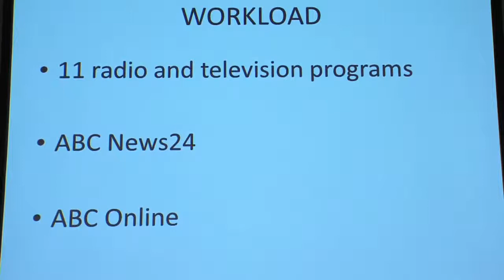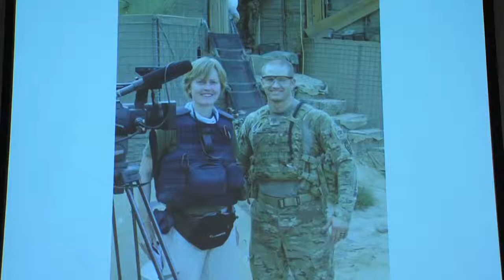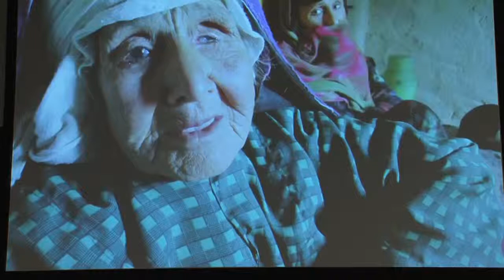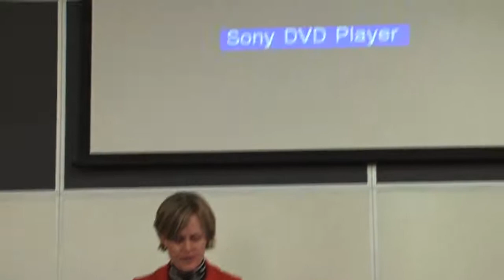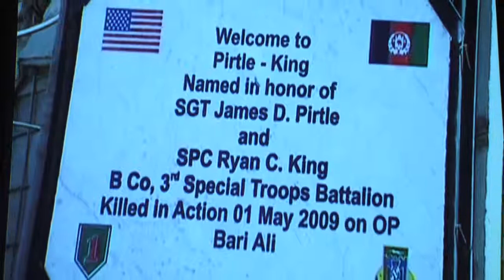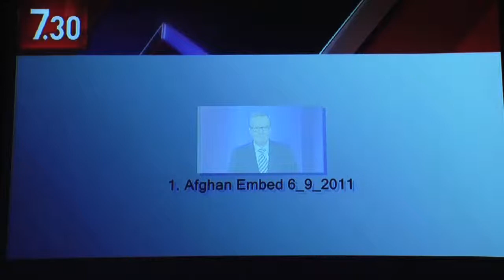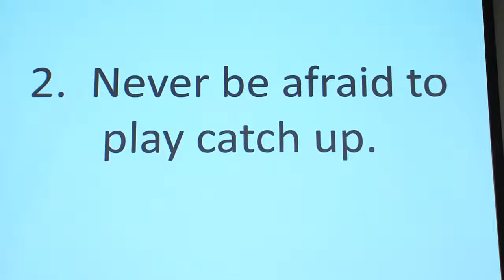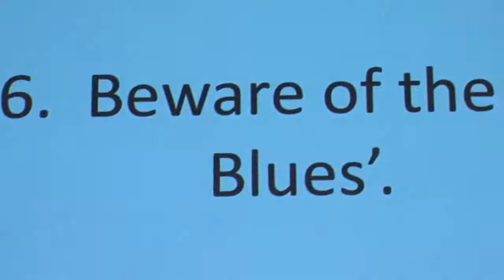Sally Sara - Journalism - 26 April 2012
Award-winning ABC Foreign Correspondent Sally Sara gives an insight to the working life of a journalist in a war-zone, drawing on her experiences on a recent posting to Afghanistan.